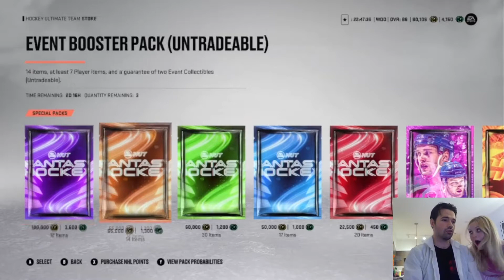Fantasy Hockey Pack Opening! - NHL 23 HUT - Hockey Ultimate Team - ONE MORE PACK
Roderick goes a bit crazy and tears into pack after pack after pack in what was supposed to be a youtube short.